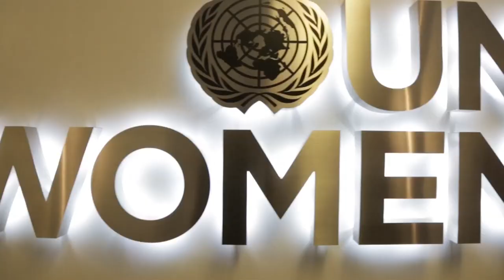A ONU pelo empoderamento das mulheres e a igualdade de gênero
Dia 8 de março é o Dia Internacional da Mulher. O empoderamento das mulheres e a igualdade de gênero são essenciais para o progresso global.

Sejamos claros: não podemos construir o futuro que queremos e alcançar os Objetivos de Desenvolvimento Sustentável sem a plena participação das mulheres. No entanto, mulheres e meninas em todo o mundo ainda enfrentam muitos desafios.

No Dia Internacional da Mulher, pedimos a todos e todas que se juntem a nós para “pensar igual, construir com inteligência e inovar para a mudança”. Saiba mais